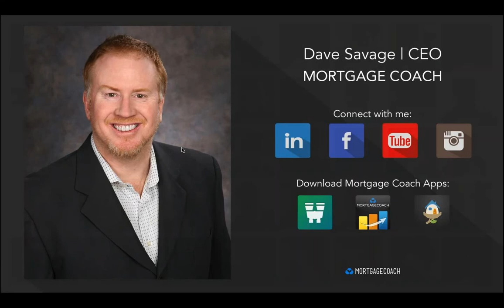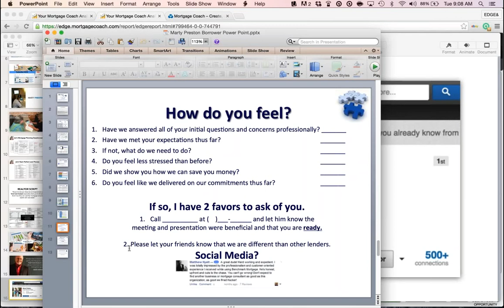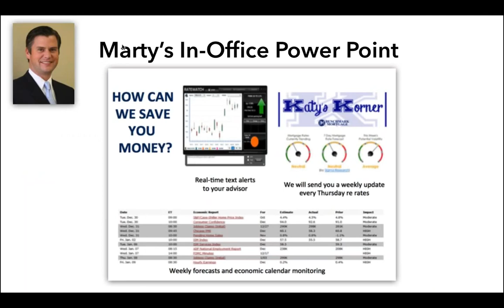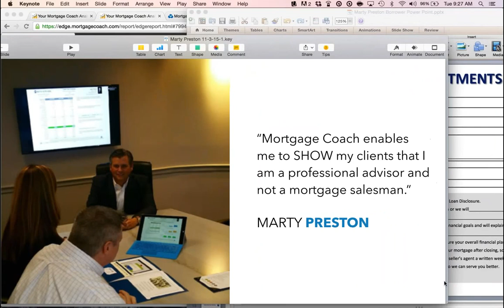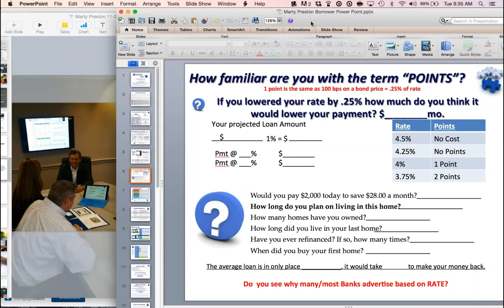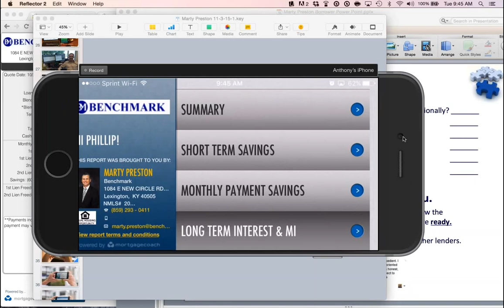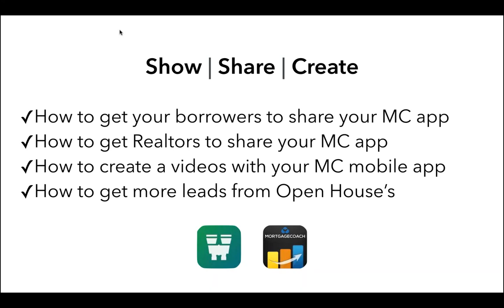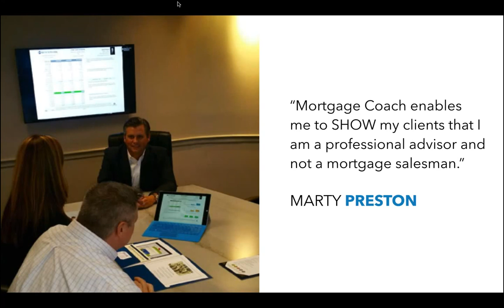CREATING CLIENTS FOR LIFE with Marty Preston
CLICK ON SHOW MORE FOR HANDOUTS AVAILABLE
Mortgage Coach's CEO, Dave Savage interviews top producer and branch manager Marty Preston.  Marty Preston deliver a great call filled with insight and tools while he shares how he educates his families and what his borrowers experience as his clients.